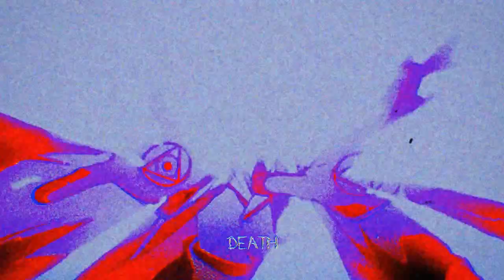Istasha The Scrub - Dislocation Code